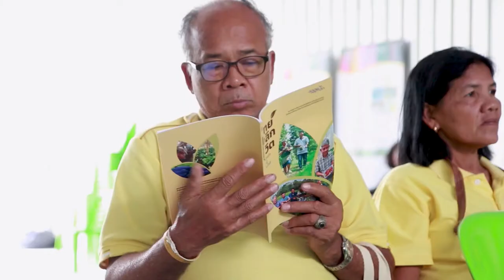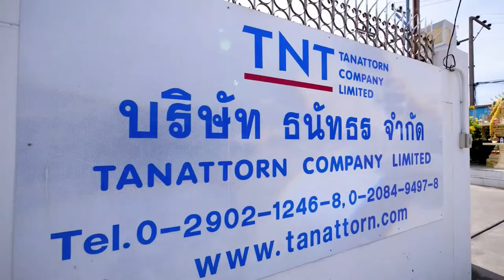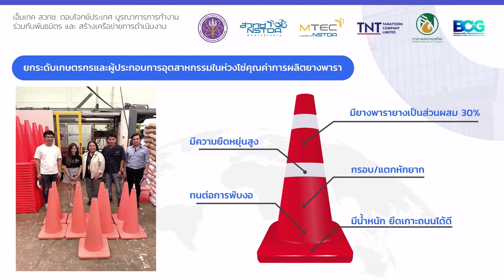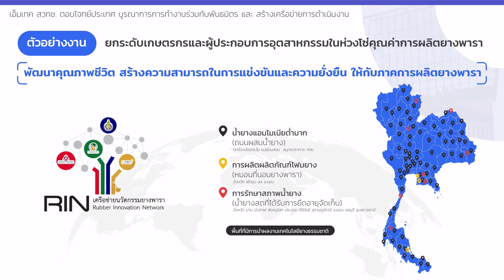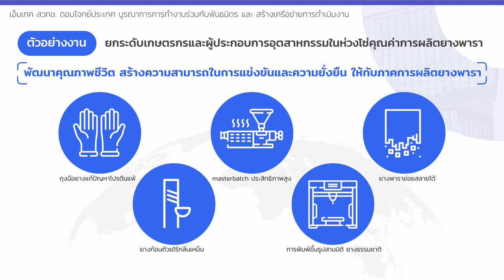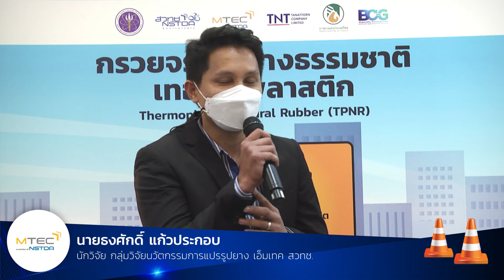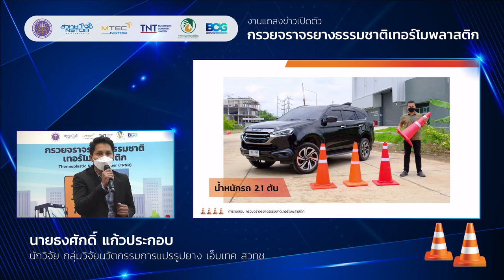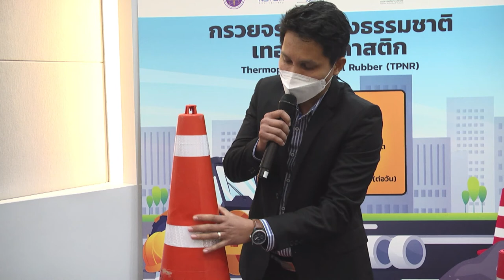งานแถลงข่าว "เปิดตัวยางธรรมชาติเทอร์โมพลาสติกสำหรับผลิตกรวยยาง TPNR"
งานแถลงข่าว "เปิดตัวยางธรรมชาติเทอร์โมพลาสติกสำหรับผลิตกรวยยาง TPNR" วันอังคารที่ 21 ธันวาคม 2564 13:00 - 15:00 น. ณ ห้องแถลงข่าวกระทรวง อว. อาคารวิจัยโยธี ถนนพระรามที่ 6 แขวงทุ่งพญาไท เขตราชเทวี กรุงเทพฯ